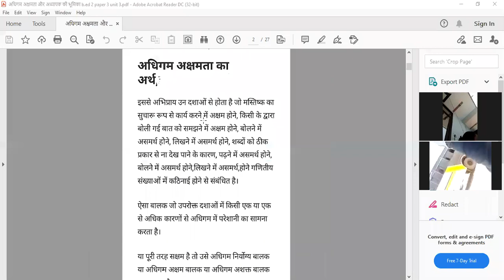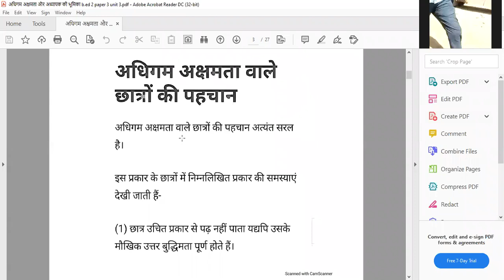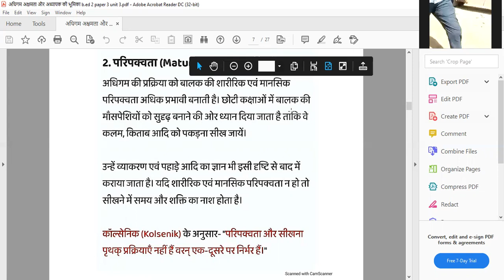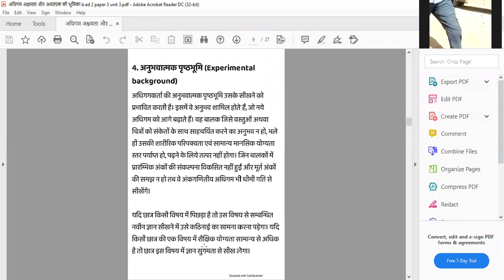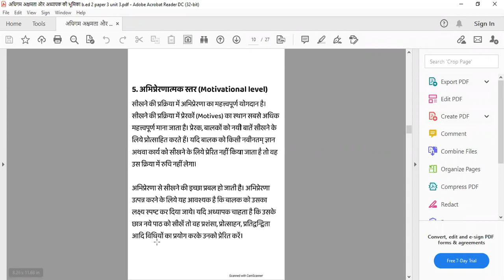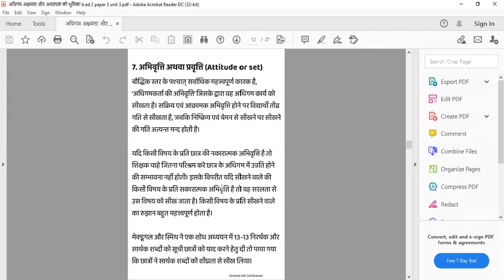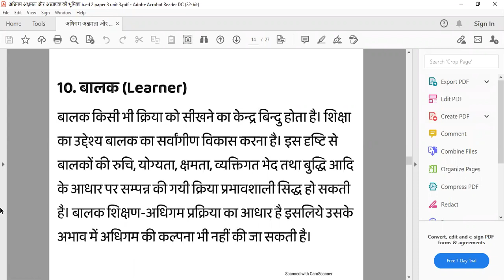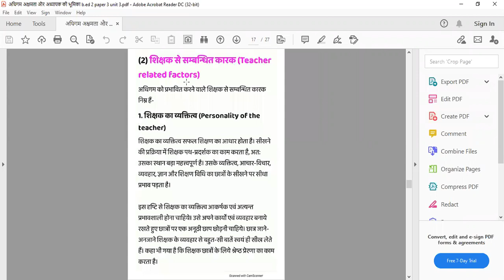अधिगम अक्षमता और अध्यापक की भूमिका Unit 3rd B.Ed. 2nd year Paper 3rd (Creating an Inclusive School)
Sita Ram Arya Memorial College of Education, Hisar, Haryana contact us B.Ed. admission 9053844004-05 Colleges Teacher are taking online class for B.Ed. 1st and 2nd Year students and these videos are useful for the students who missed the online lectures and also very helpful to cover the syllabus of CRSU B.Ed.